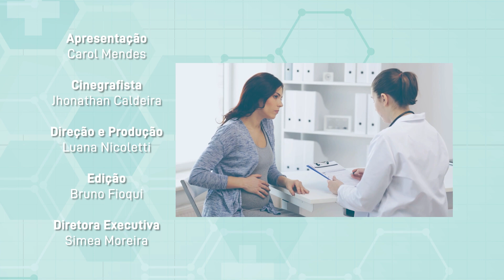Saúde em Pauta ed. 113- O que é um relacionamento conjugal de qualidade ? - Fabiana F. - Psicóloga